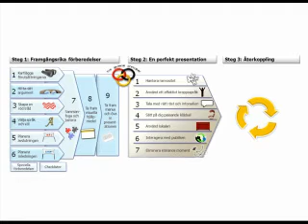2.3.4 Pauser och frasering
Paradoxalt nog lyssnar din publik bättre om du håller tyst. I alla fall en kort stund. Korta pauser och snygga fraseringar skapar rytm i din presentation och det fångar publikens uppmärksamhet.